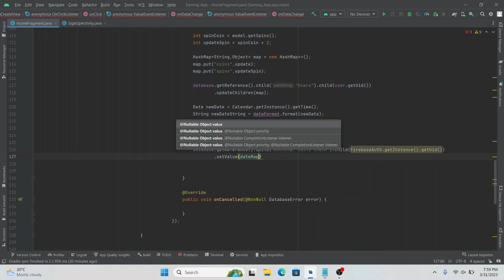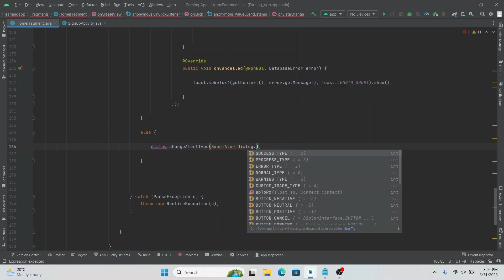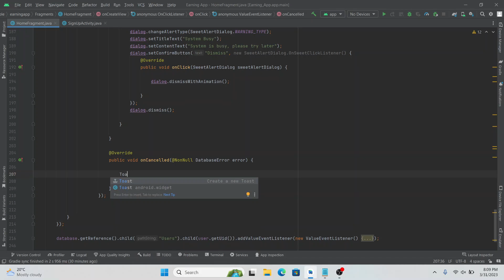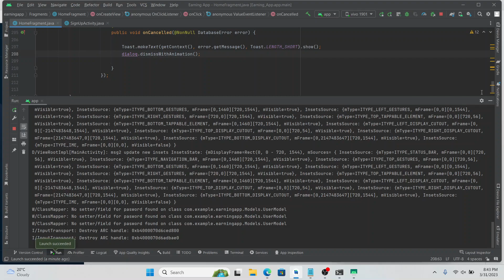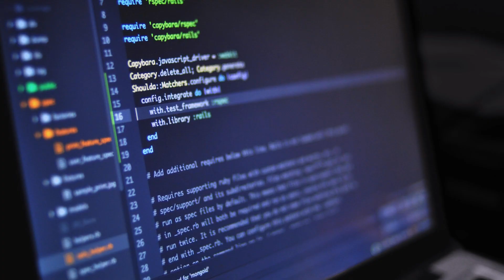Create Earning App in Android Studio | Part - 8 | Android Reward App Tutorial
Learn to build a full-featured Earning Application using Android Studio, Firebase Auth, Firebase Realtime Database, and Java. This complete video will help all beginners and skilled programmers to build their own Earning Applications. It will help both the developers and the users to earn money by application.